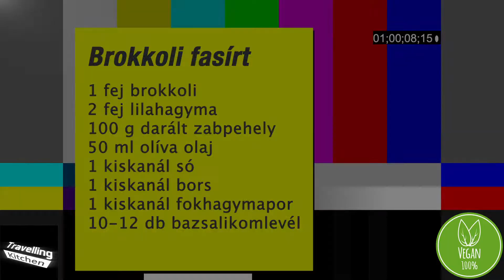Brokkoli fasírt I Vegán fasírt